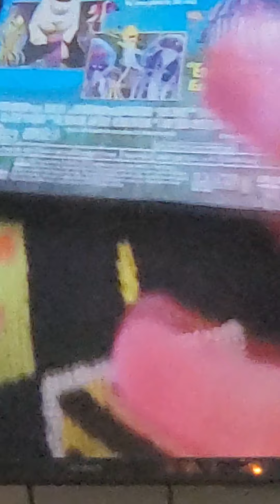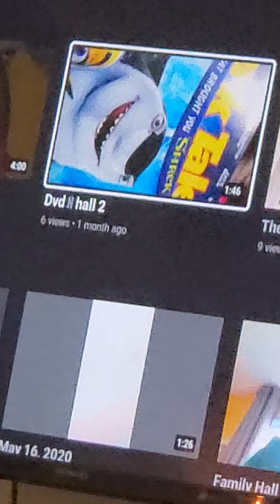July 17, 2020